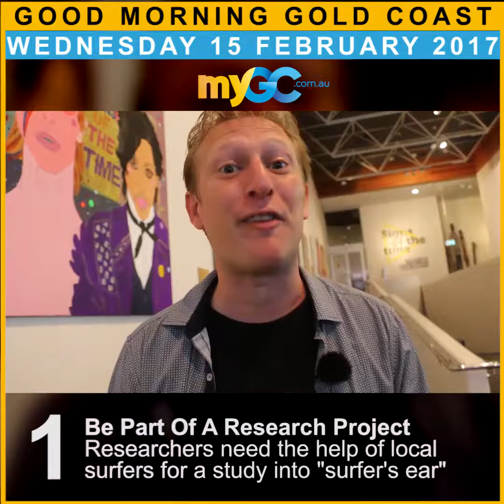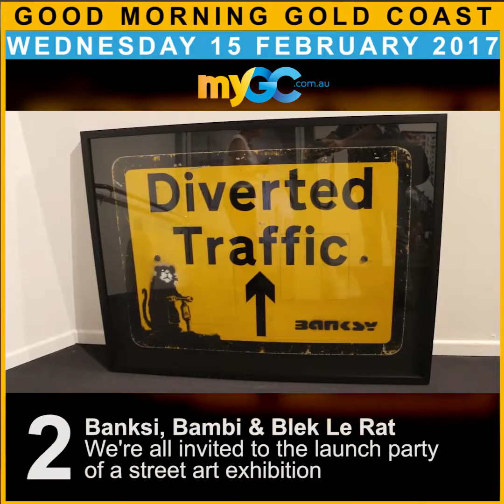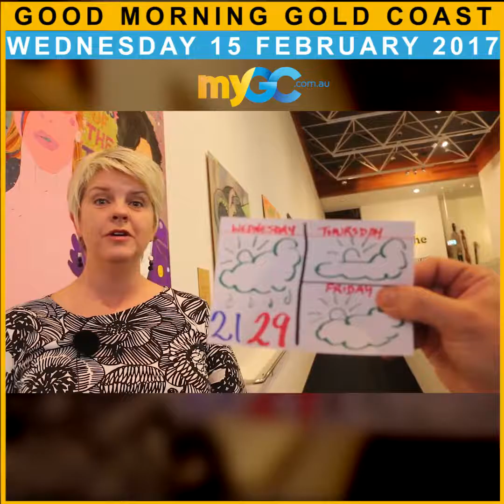Good Morning Gold Coast (Ep. 103) - 15 February 2017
Good Morning Gold Coast! Here's 3 things you need to know as we start 'hump day':

1. WHAT is Surfer's Ear? And how can you help a local research project into the condition?
2. CHECK out the Signs of the Time street art exhibition at The Arts Centre Gold Coast​
3. GET TICKETS to the Perry Cross Spinal Research Foundation​'s Gala Dinner at Jupiters Gold Coast​

To find out EVERYTHING that's happening around the Gold Coast, check out our events calendar

* Send us the details of your community event for me to promote